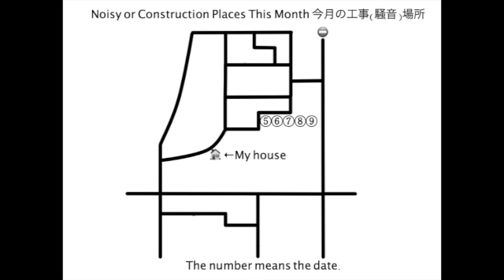EDR July #9 2021 Noise In The Neighborhood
0:02　The gardening company passed by.
0:05　The gardening company passed by.
0:08　An unknown car passed by.
0:12　A police vehicle passed.
0:14　The noise made by the gardening company started.
2:31　The neighborhood noise continued intermittently from 9:37 to 16:13.